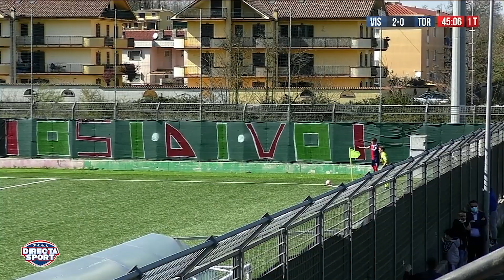Calcio Serie D Gir. G - Vis Artena-Torres 2-0 (28.03.2021)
🏆🇮🇹 SerieD Girone G
❗ La Asd Vis Artena mette in campo venti minuti di fuoco e abbatte la Torres Sassari. Il quasi testa coda finisce 2-0. Il Latina adesso è a -2

Gli highlights 🎥